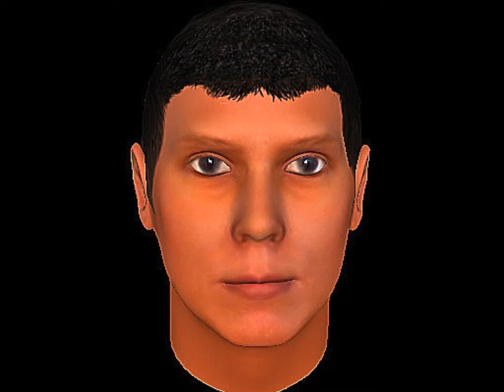3 Music: 63 AC4 Black Flag kostandi George IV Kostandi